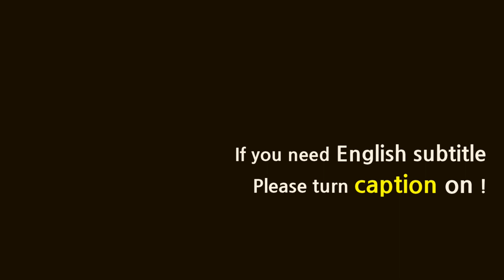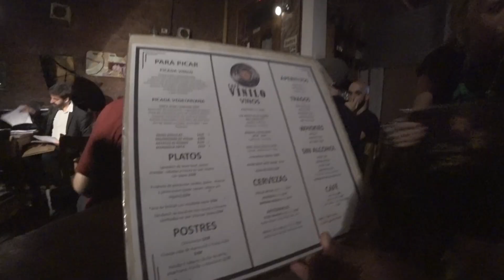부에노스 아이레스 공연 편/ BA에서 탱고만 출래?/ BA 한달살기 (eng sub.)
부에노스아이레스 한달살기/ 부에노스 아이레스는 양질의 예술 공연을 정말 저렴한 가격에 매일 즐길 수 있어요. 매일 탱고만 추지 마시고 다양한 공연문화도 접해 보세요
One-month living in Buenos Aires/ Enjoy the various culture and concert !!!